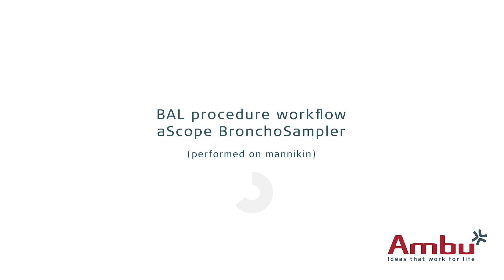Ambu aScope® BronchoSampler™ - BAL Procedure workflow